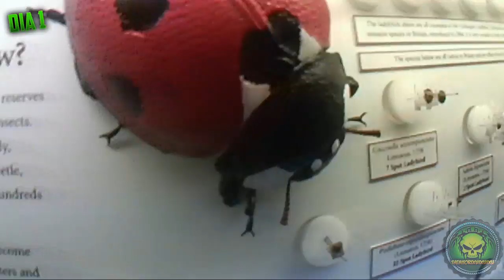CUMPLIENDO UN SUEÑO | DIA 0 + 1 EN OXFORD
UN SUEÑO ES LOGRAR LO QUE MAS QUIERES!!! ►Mi APP